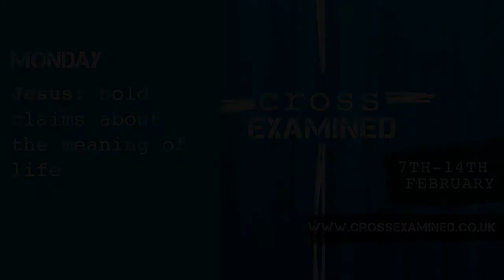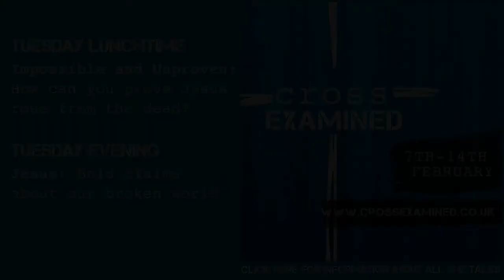Jesus: bold claims about the meaning of life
A talk aimed specifically at international students considering the implications of Jesus' claims on our lives delivered at a pace and level of English that is accessible to everyone - even those who don't have English as their first language.

Talk given by Dick Dowsett as part of the Cross Examined week run by Durham Christian Union.